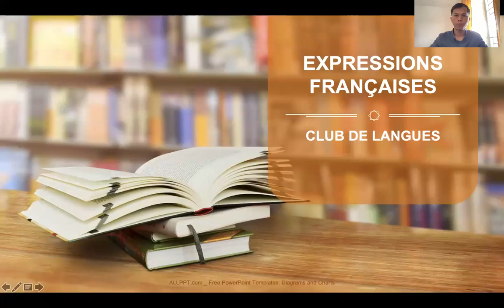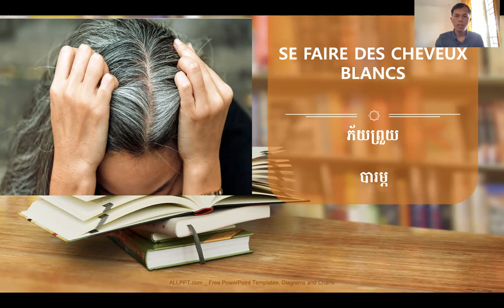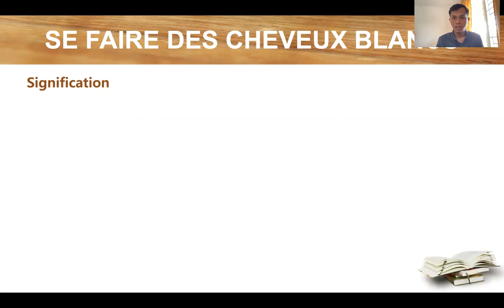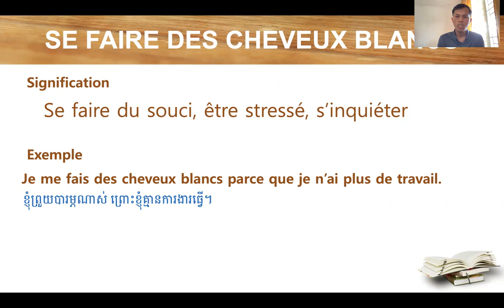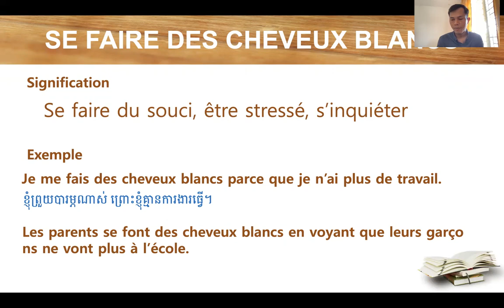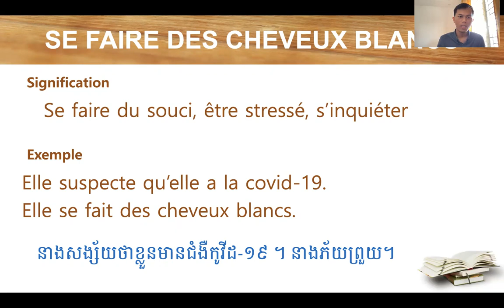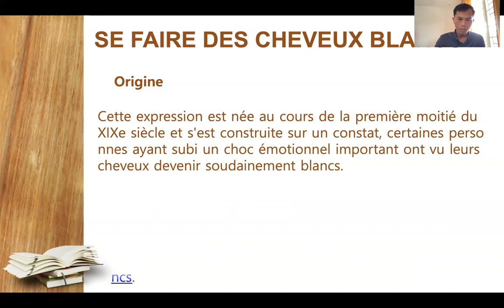[ Numéro 3 ] Expression Française/សំនួនវោហាស័ព្ទ - SE FAIRE DES CHEVEUX BLANCS / ភ័យព្រួយ បារម្ភ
Bonjour chers amis et chers étudiants!
Club de Langues voudrait vous partager une explication d'une expression.
បើងយើងចង់និយាយថា "ភ័យព្រួយ/បារម្ភ " តើត្រូវនិយាយជាភាសាបារាំងយ៉ាងដូចម្ដេច?

ជំរាបសួរបងប្អូនទីស្រឡាញ់!